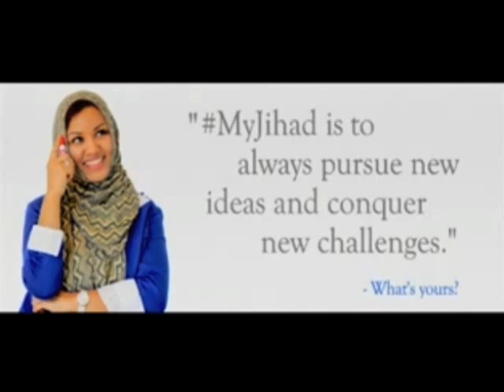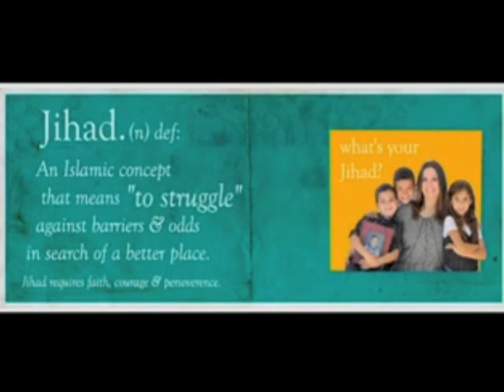The MyJihad Campaign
Ahmed Rehab and CAIR-Chicago recently launched their "My Jihad" campaign (MyJihad) in an effort to whitewash Muhammad's teachings and fourteen centuries of Islamic violence. But is Jihad really about making friendships and exercising? David Wood, Robert Spencer, and Pastor Joseph turn to the Quran and other Muslim sources in search of the truth.